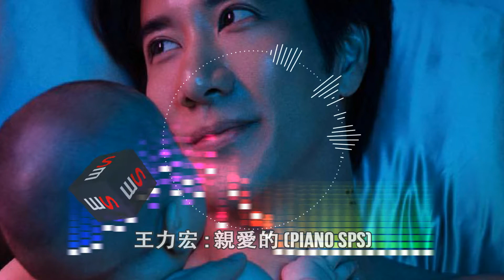王力宏《親愛的》Piano Version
🎧 王力宏《親愛的》钢琴版
🎹 SPS 钢琴簡譜 Demo Play
- EXT element : n/a
- Keyboard / Midi Controller : Korg Taktile 49
- Limited range due to 49 keys / 音域所限于 49 个琴键
- Will extend/futher improvise this song the day i got my workable 88 keys